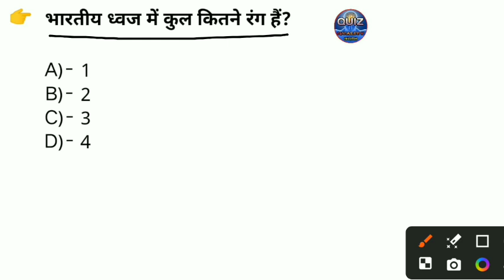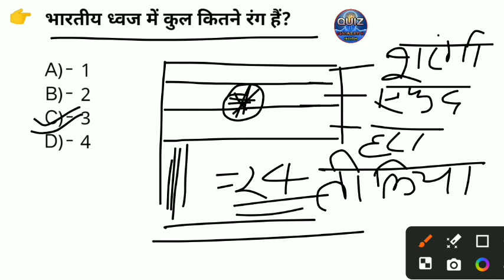सामान्य ज्ञान से संबंधित वीडियो जिसका डिस्क्रिप्शन लिंक में है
सामान्य ज्ञान से संबंधित प्रश्नोत्तरी
जनरल साइंस एवं जनरल स्टडी से संबंधित प्रश्न उत्तर
भारत के भूगोल से संबंधित प्रश्न
भारत के इतिहास से संबंधित प्रश्न
एजुकेशन tech-support से संबंधित जानकारी
एजुकेशन tech-support